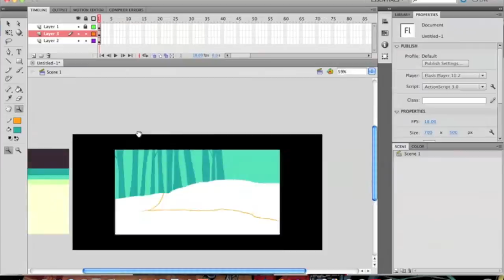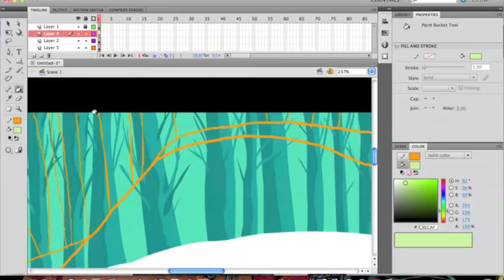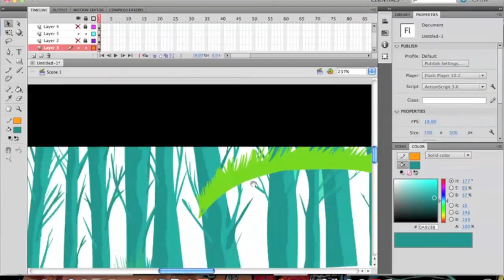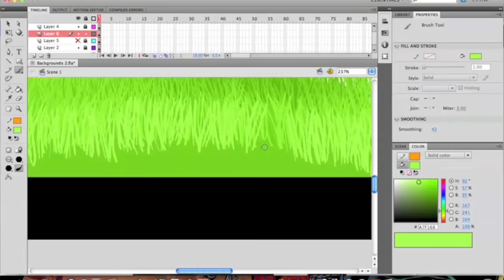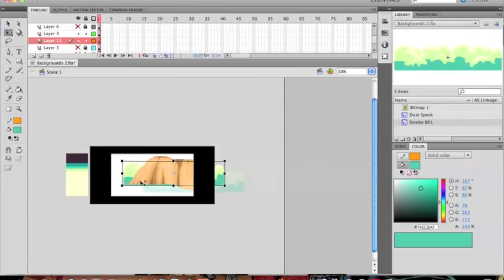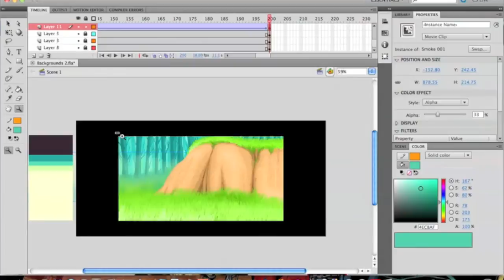Sketchist Speed Art - Grassy Knoll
I'm pretty sure I painted a million blades of grass.

Song - The Lighthouses Tale by: Nickel Creek